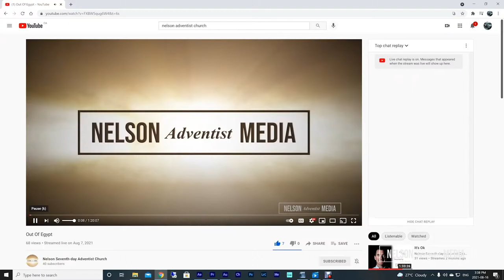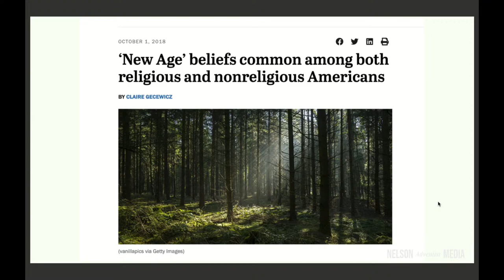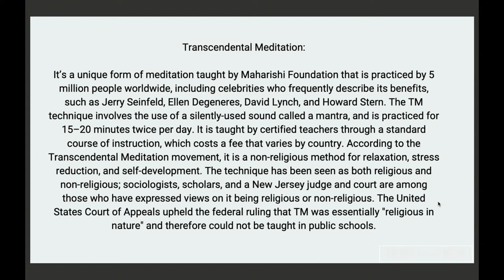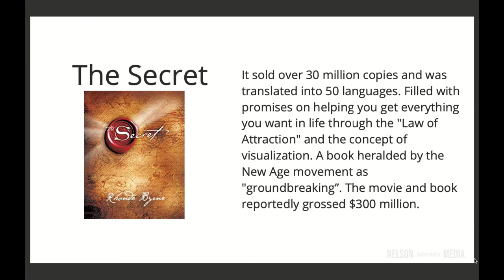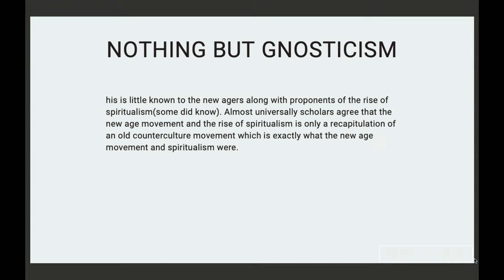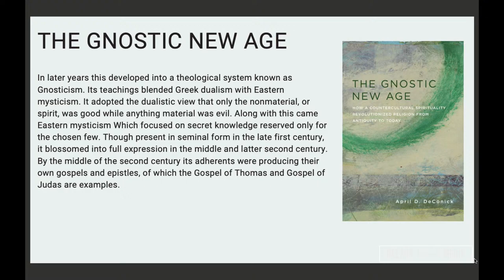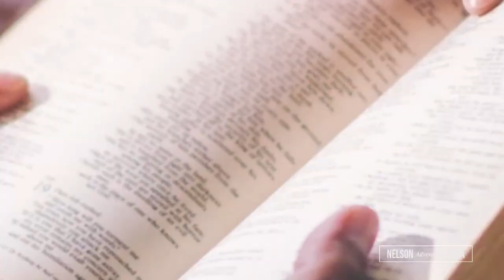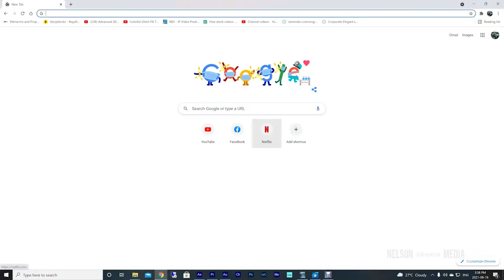The New Age Movement’s Dark Roots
A presentation by Facundo Rodriguez